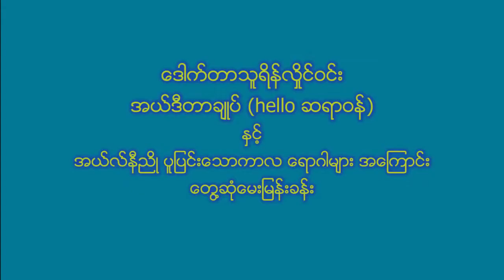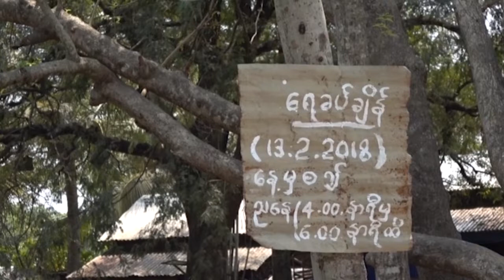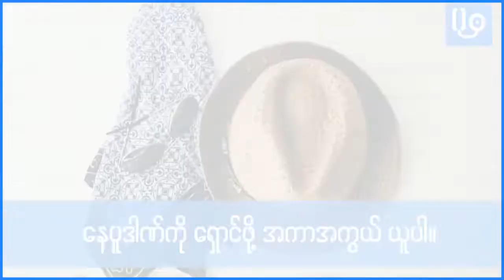DVB - အယ္လ္နီညဳိ ပူျပင္းေသာကာလ ေရာဂါမ်ားအေၾကာင္း ေတြ႔ဆုံေမးျမန္းခန္း